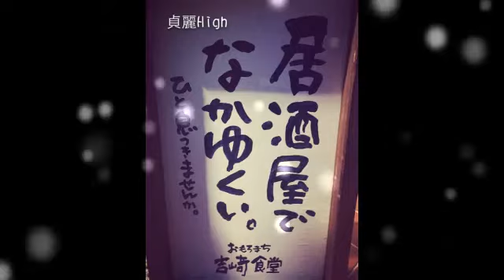兩條平行線怎麼會有交叉點呢??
日本沖繩琉球